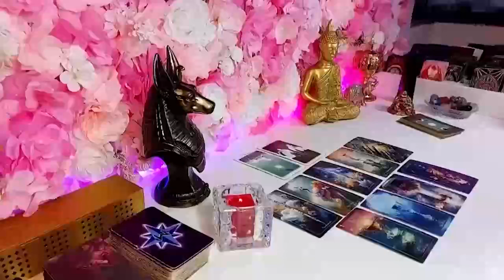AQUARIUS I HAVE BEEN READING THE TAROT FOR 20 YEARS AND I NEVER SAW THIS ❗️😱🔮